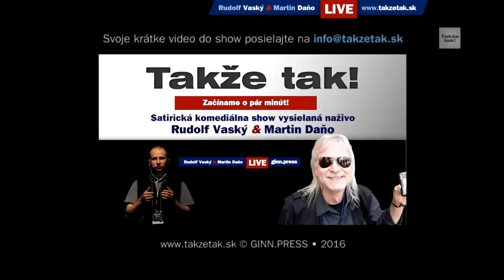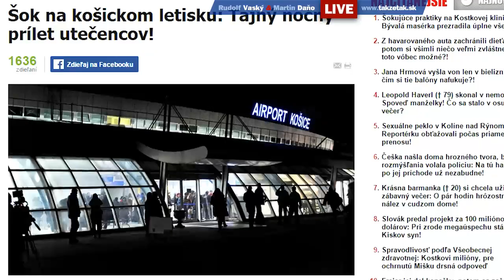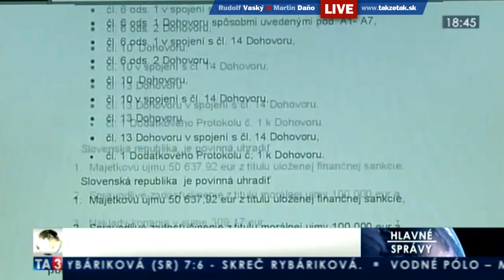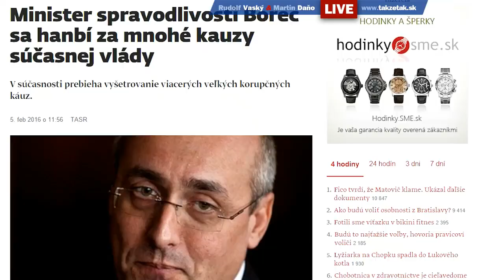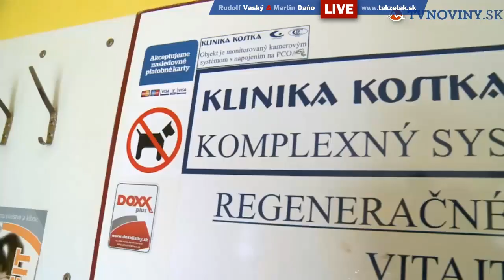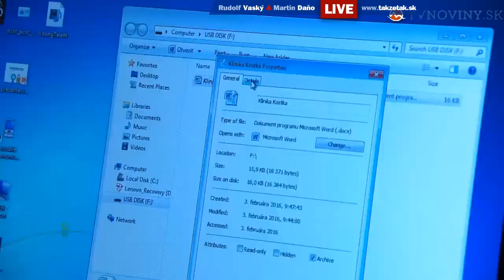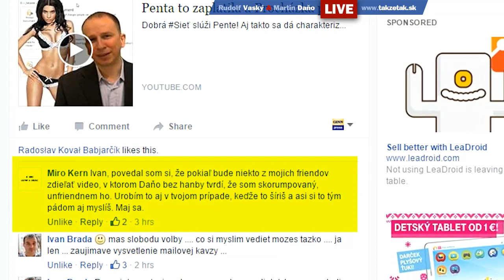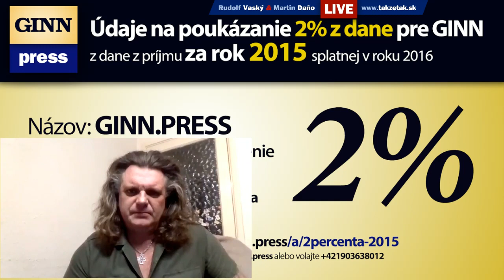Takže tak! Live 6. Február 2016 (#2.6)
Rudolf Vaský a Martin Daňo sa tešia na vás v show Takže tak!
Rudolf Vaský a Martin Daňo v novej improvizovanej satirickej komedíálnej show vysielanej naživo / live: "Takže tak!"
Ak nám chcete pomôcť vo vysielaní - podporte šhow Takže tak! zaslaním finančného príspevku cez portál GINN
Ak chcete, aby sme váš odkaz prečítali garantovane, pošlite ľubovoľnú sumu (2, 3, 5, 10 EUR alebo viac podľa možnosti) prostredníctvom portálu GINN - do odkazu uveďte ku ktorému odkazu alebo správe sa to vzťahuje.
Dňa 6.2.2016 sme hovorili o:
* doplni sa po vysielani

Pre fanúšikov Takže tak! a GINN si poháre Nachtman, ktoré nám venovala spoločnosť Bella Tavola môžete kúpiť na tejto linke (cenu zistite na dotaz priamo na stránke, do správy napíšte fanúšik GINN alebo Takže tak)
Čo je show Takže tak?
Nová satrická komediálna show uzrela svetlo sveta 17. Novembra 2015. Bude o všetkom, všetkých a bez servítky. Najprv sme nevedeli nájsť správny názov, ale keď sme oslovili občanov - nebolo už o čom uvažovať. Názov je "Takže tak!" je slávny výraz, ktorý do povedomia verejnosti priniesol práve Rudolf Vaský a viac a viac rezonuje v ušiach nespokojných občanov.
Ďalšie kľúčové slová: Parlamentné voľby 2016, parlament, Slovensko, Slovakia, satire, žuvačka, báseň, básnička, Samo Chalupka, Národná kriminálna Agenútra NAKA
Účinkujú: Tomáš Borec, Policajt Baťkovský, Robert Fico, Ján Figeľ, Štefan Harabin, Robert Kaliňák,  Lenka Dale, Jozef Repka, Woloda Krivjansky, Andy Tube, Jakub Jankech, Marian Mišún (ĽSNS) Richard Stanke, Otto Zaťko, Otto Zaťko, Rudolf Vaský , Martin Daňo a niekedy aj hostia
Vysielanie: Voľné bez obmedzenia (s výhradou krajín, kde je priamy prenos zakázaný - viď podmienky YouTube)